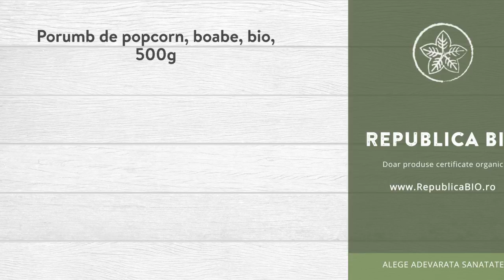Porumb de popcorn, boabe, bio, 500g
Descriere

• Porumbul dulce sau porumbul zaharat este o varietate foarte apreciata a cerealei originare din America Centrala, in special datorita gustului foarte placut si a texturii fragede.
• Are si o serie de beneficii pentru sanatate, intrucat furnizeaza organismului substante nutritive indisponibile acestuia, precum sintosterolul, acizii grasi si esterici, saponinele si alcaloizii, sigmasterolul si alte glucide solubile.
• Nutrientii din porumb sunt asimilati intr-o masura optima de organism, fara sa fie insotiti de o cantitate mare de amidon, care se acumuleaza atunci cand porumbul avanseaza spre maturitatea fiziologica, iar invelisul boabelor devine tare.
• Sunt boabe de porumb ideale pentru prepararea floricelelor, atat de indragite de cei mari cat si de cei mici.

Proprietati

• Este o sursa excelenta de acid folic, cunoscut si sub denumirea de vitamina B9. Medicii au decoperit ca un consum regulat al acestui nutrient reduce nivelul homocisteinei din organism, un aminoacid care afecteaza sanatatea vaselor de sange.
• Nivelurile crescute de tiamina (vitamina B1) din porumbul dulce ajuta la imbunatatirea functiilor cognitive si la mentinerea sanatatii celulelor cerebrale.
• Contine antioxidantul zeaxantina, pigmentul care da porumbului culoarea galbena: consumul acestui antioxidant are un efect protector impotriva bolilor oftalmologice survenite odata cu inaintarea in varsta, asa cum este degenerarea maculara.
• Adjuvant in procesele de digestive dificila.

Continut
• O punga contine 500 de grame de porumb de popcorn, produs certificat ecologic.
Consum
• Prajiti cu foarte putin ulei sau unt, ori in aparatele speciale cu aer cald, pentru a obtine delicioaselor floricele.

Toate drepturile rezervate:

Republica BIO
Doar produse certificate organic!

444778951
RB1000844